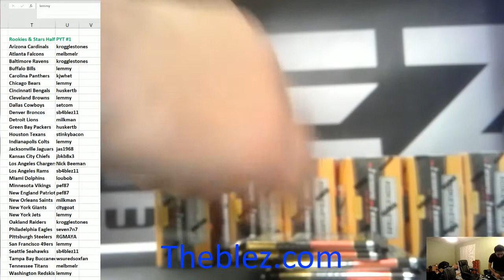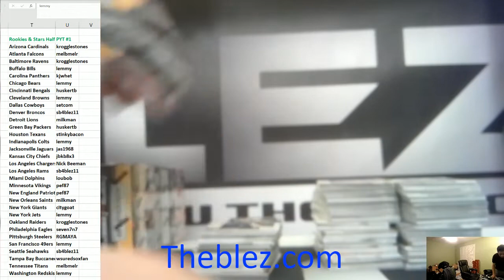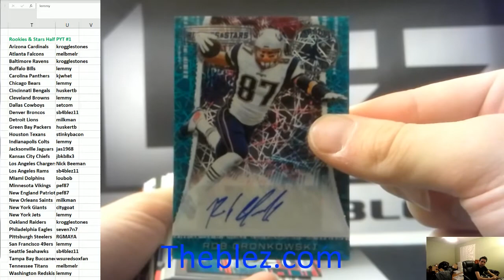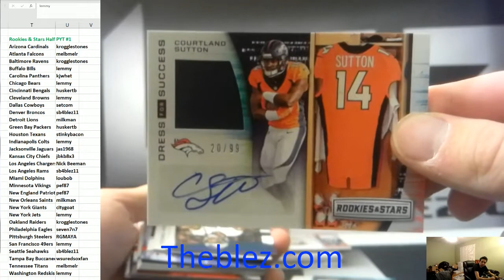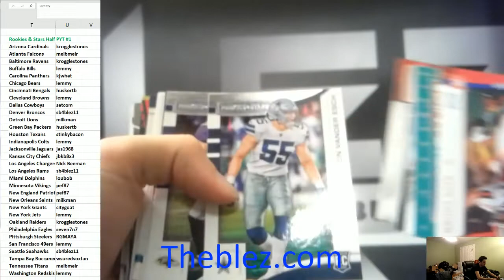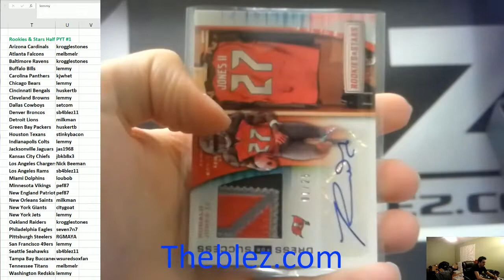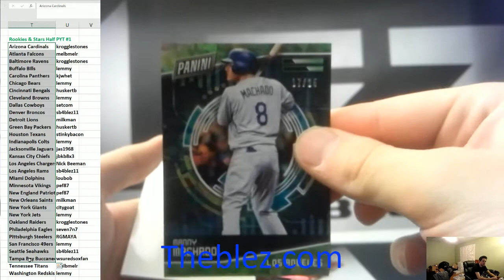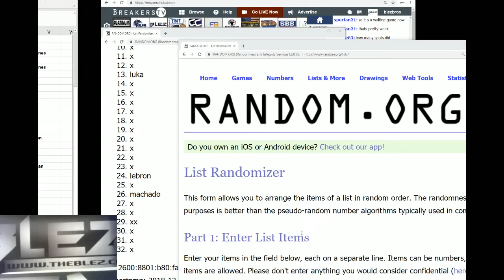2018 Panini Rookies & Stars Football Half Case Break PYT #1